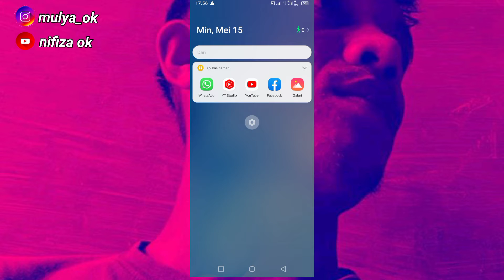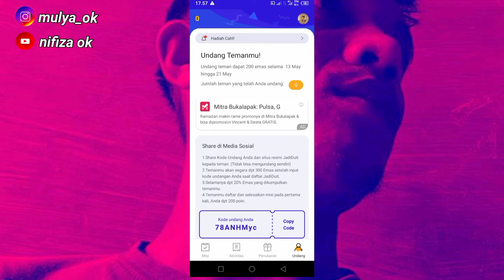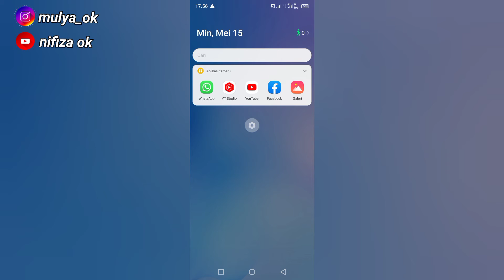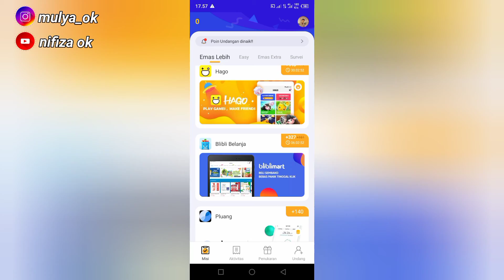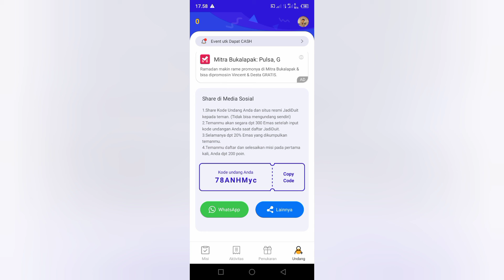Apk Penghasil Saldo Dana Tercepat 2022 Dibayar Rp50000 Gratis Setiap hari